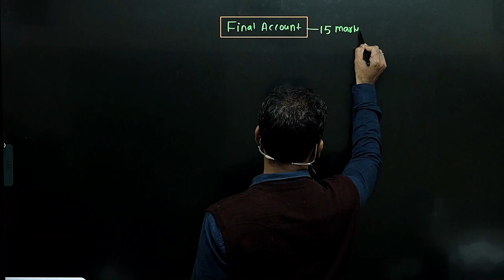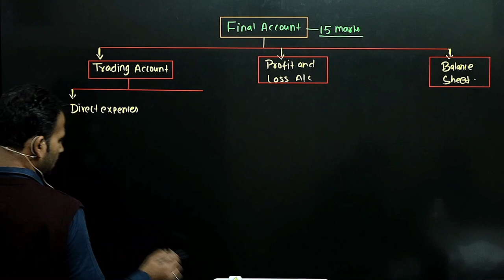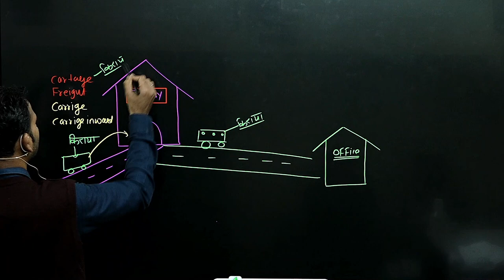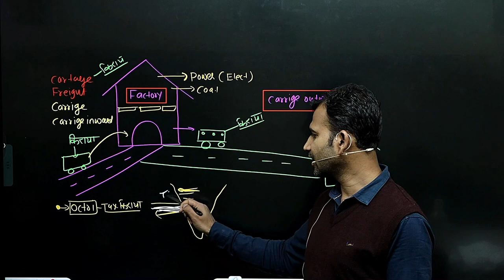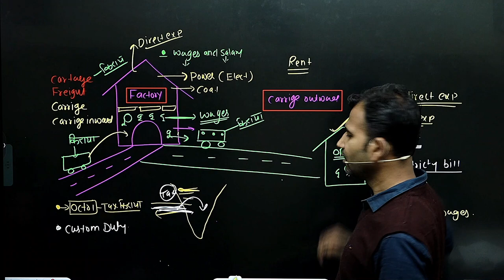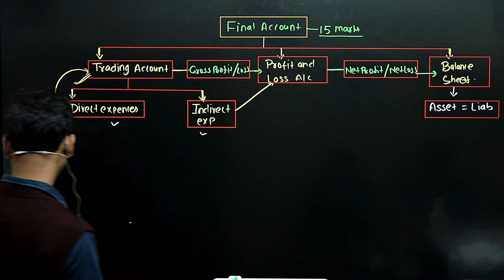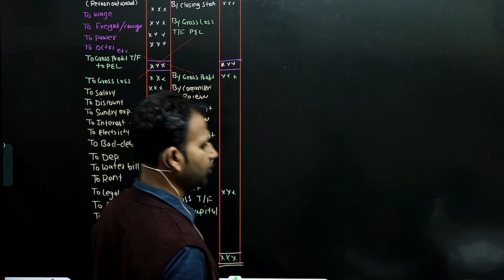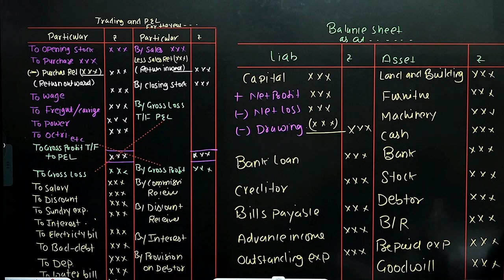financial account for b.com | financial account b.com class | part 1 | final account| basic concept